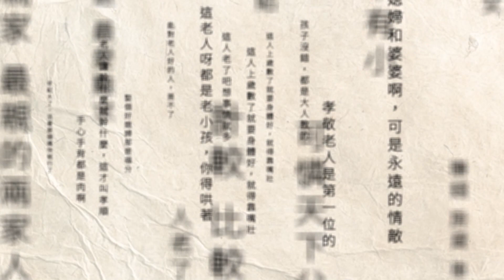紅龍會跨國詐騙！ 高薪誘44人拘禁民宅 當地警方破獲救人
台灣犯罪集團紅龍會，跨國誘騙43名馬來西亞人還有1名台灣人，前往秘魯進行電信詐騙，秘魯警方破門一共逮捕6名台灣嫌犯。根據了解，這群被害人原本應徵秘魯賭場工作，到了當地被拘禁在一處民宅，進行電話勒索詐騙工作，一天只給一餐，最後2名馬來西亞人受不了成功脫逃報案，其他被害人才得以獲救。

下載【年代電視】APP：
iOS平台：